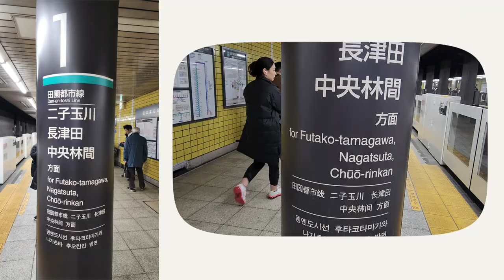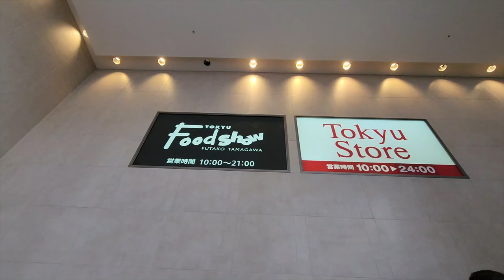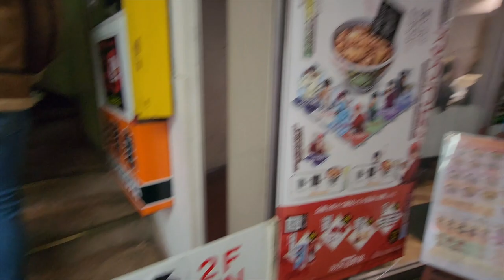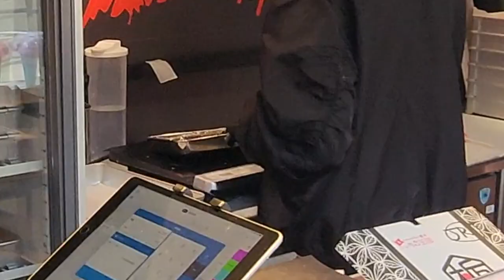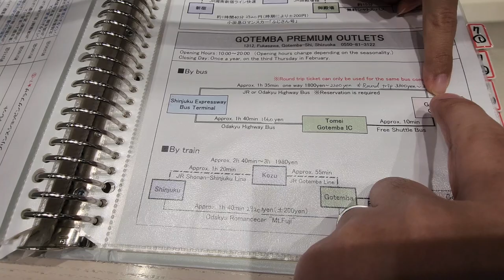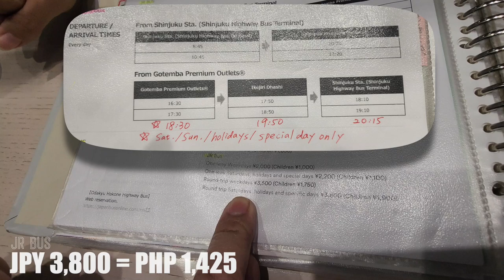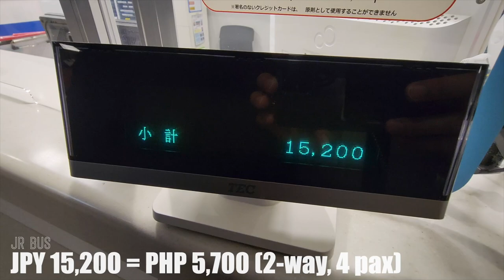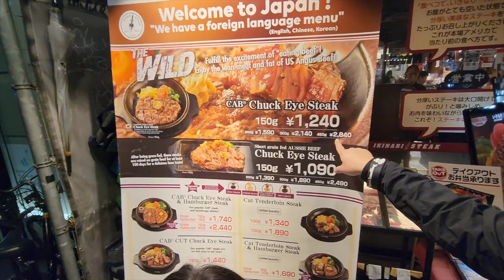MY FIRST CHERRY BLOSSOM EXPERIENCE - Japan Vlog Day 5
A LOT HAPPENED THIS DAY SO I DECIDED TO JUST MAKE 1 VLOG. THE NEXT VLOG WILL BE THE OUTLET STORE SHOPPING VLOG. HOPE TO SEE YOU GUYS THERE!

I hope you guys enjoy this Japan trip with us. This is definitely memorable!

This reaction video and its contents are for adult viewing.